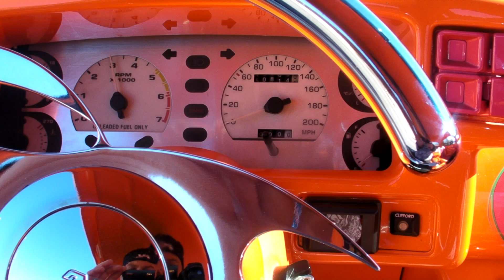badass custom mustang notchback on airbags walkaround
This is a one of a kind mustang is a rollin piece of art, well over $60k in this build,appraised at $50k i dont think theres one like it in the world! paint done at house of kolors. las vegas nv, tangelo orange, alba 19s,and airbags, this is one insaine stang!